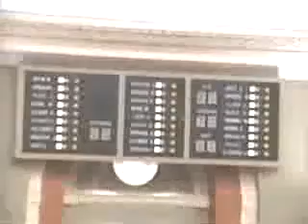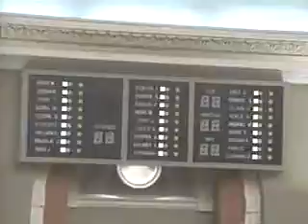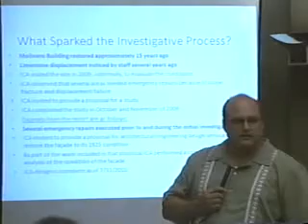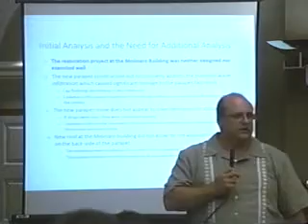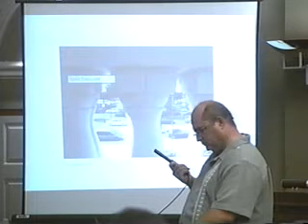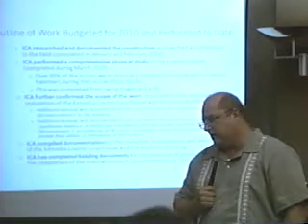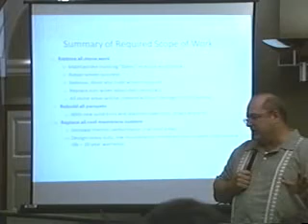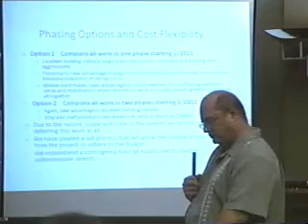Kenosha County Board Meeting, Aug. 3, 2010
Video of Aug. 3, 2010, Kenosha County Board meeting.